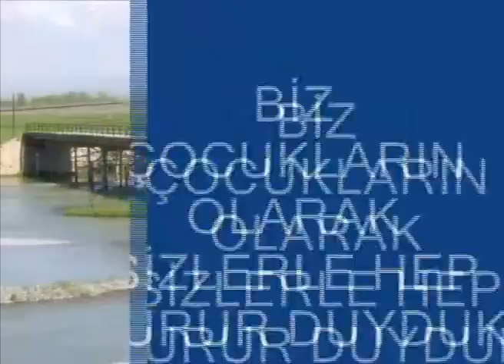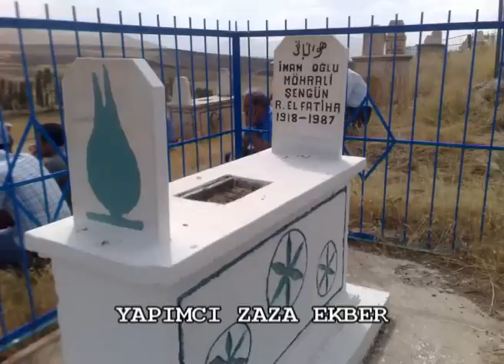ALİ ŞENGÜN -ERZİNCAN,TERCAN ,KOTUR'LU - EREN ÖZÜTEMİZ ; YAPRAK OLUR DÖKÜLÜRÜM.